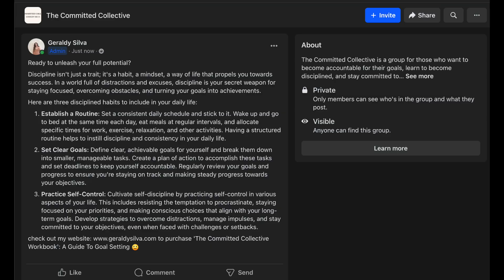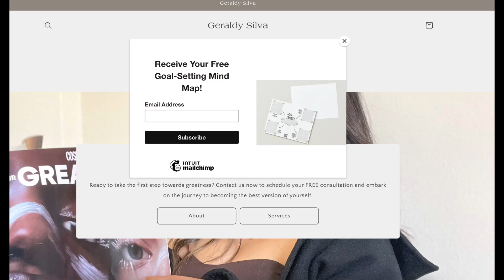Why Winter Is The Ultimate Season To Master a New Skill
Hi everyone!

WANNA HEAR MORE? THEN JOIN THE FB GROUP:
The Committed Collective FB Group:

CURRENT FAVORITES:
Amazon Favorites:
Camera Microphone:

Skim Dupe Body Suits:

Sharpie S Gels: